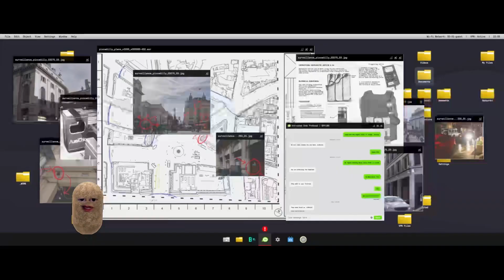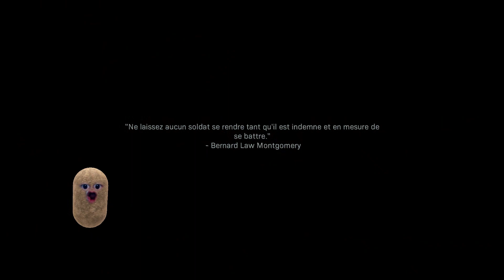Une Massacre mais de MALADE !!! Call of Duty: Modern Warfare (Partie 2)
Bienvenue sur ma chaîne de gaming Mongol ! Aujourd'hui, je vous présente Call of Duty: Modern Warfare !

Que vous soyez un joueur occasionnel ou un passionné de gaming, nous vous invitons à nous rejoindre dans notre aventure de gaming. Explorons ensemble le monde du gaming et amusons-nous en chemin !